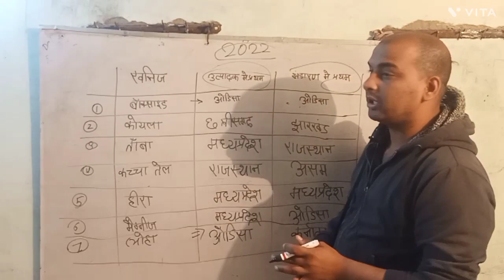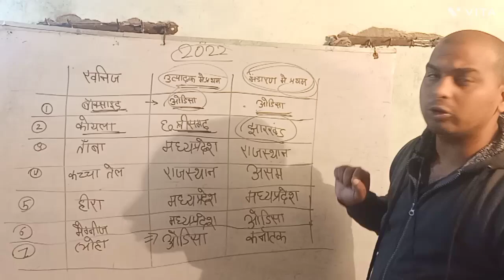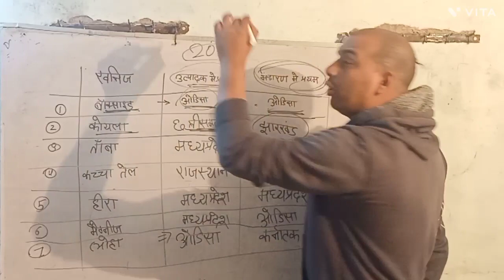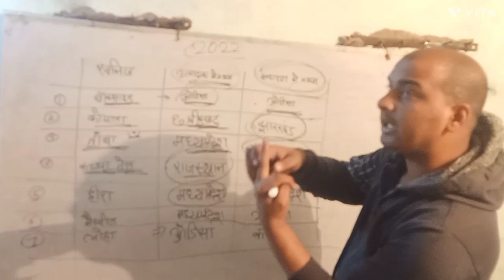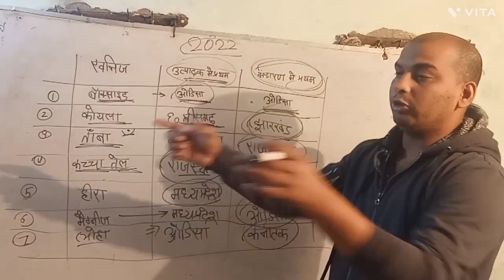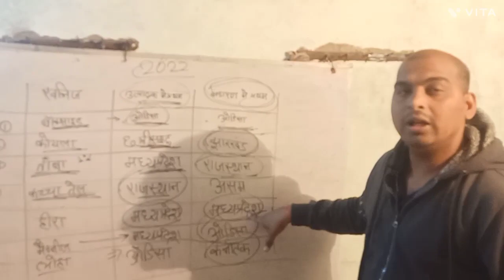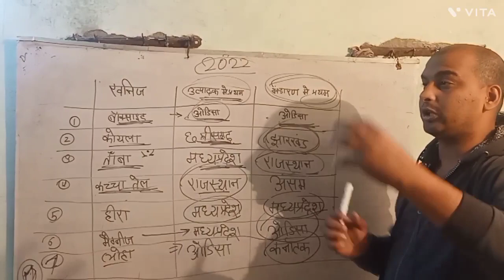खनिज उत्पादन में राज्य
Largest Mineral Producing States in India